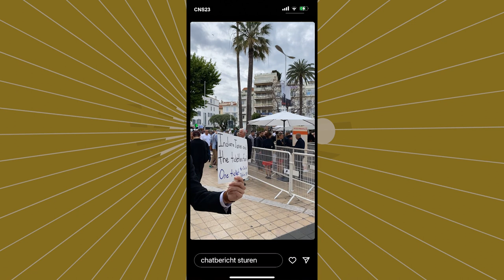Indiana Jones and the Dial of Destiny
The fifth part of the famous film franchise Indiana Jones (The Dial of Destiny) premiered at the Cannes Film Festival. Starring Phoebe Waller-Bridge, Mads Mikkelsen,
Shaunette Renée Wilson and the now 80-year-old Harrison Ford. During the press conference, the big question was: was this the last time for Ford as Indy? 'I'm blessed with this body.'